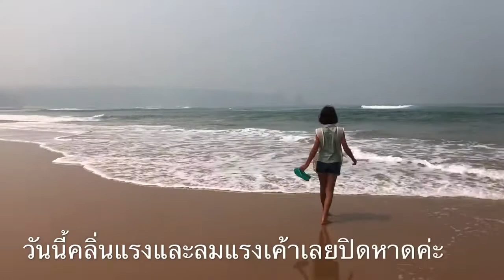เที่ยวทะเลกันจ้า Cape Woolamai สวยมากแต่ห้ามเล่นน้ำ | หาดที่2Smiths beachคนเยอะเพราะลงเล่นน้ำได้ค่ะ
สวัสดีค่ะ คลิปนี้มาเที่ยวทะเลกันค่ะ ชายหาดแรกที่เราไปสวยมากๆค่ะชายหาดยาวๆมากๆค่ะ ชื่อ Cape Woolamai Philip island ค่ะ แต่ว่าวันที่เราไปมีคลื่นลมแรงมากค่ะ ทางเข้ามีป้ายเขียนว่า Close beach ค่ะ เลยไม่ได้เล่นน้ำกันค่ะ แต่คิดว่าวันอื่นๆอาจจะเล่นน่ำได้นะคะ และวันรุ่งขึ้นเราก็เลยไปเที่ยวอีกที่ชายหาดใหม่ค่ะ ชื่อ Smiths beach หาดนี้คนเยอะมากค่ะเพราะหาดเปิดให้เล่นน้ำได้ค่ะ แม่โอ๋ขอบคุณทุกกำลังใจมากๆนะคะ ขอบคุณทุกการติดตามรับชม ขอบคุณทุกไล้ ทุกคอมเมนท์มากๆค่ะ🙏❤️😘